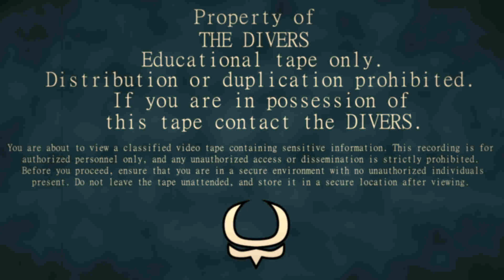Lost_Celtor.VHS | Deepwoken Lore Interpretation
A long lost tape withheld by the divers has been discovered depicting the long lost City Of Celtor before the great drowning.
Dm me any questions, Discord : Snake7z.

deepwoken deepwoken new roblox deepwoken deepwoken roblox deepwoken lore